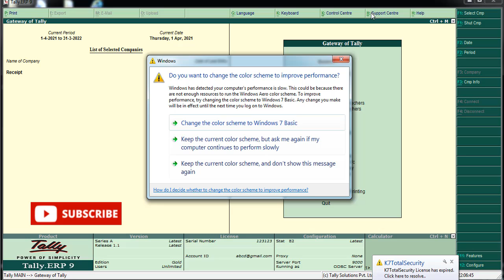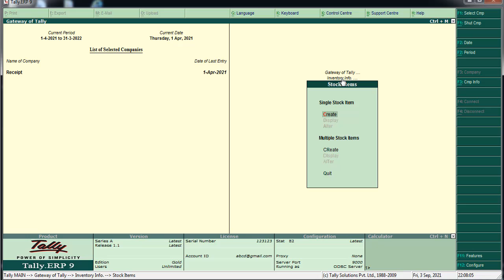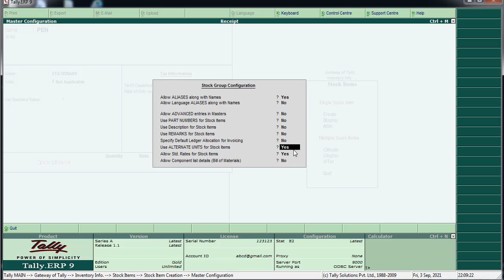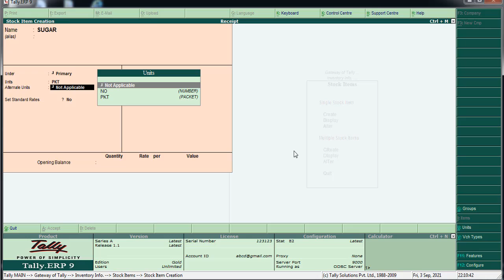How to Create Alternate Unit in Tally